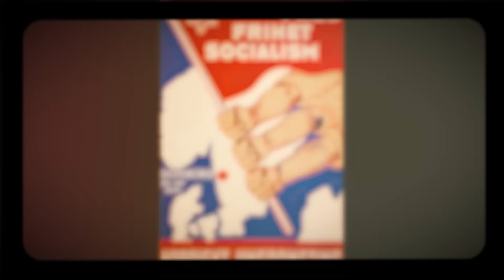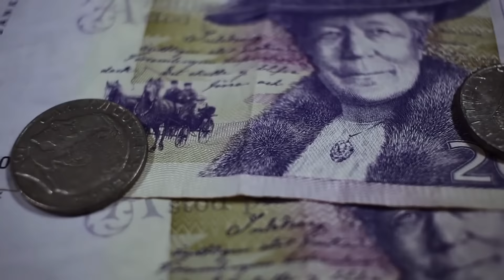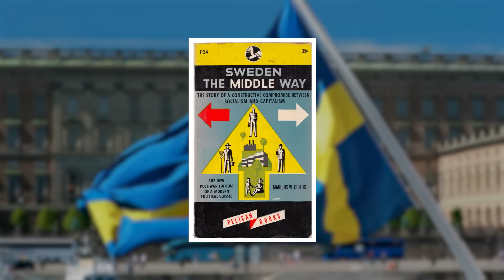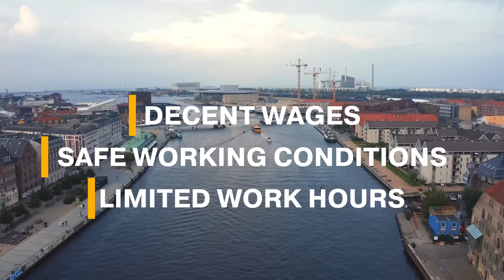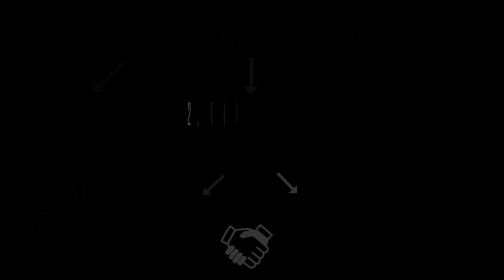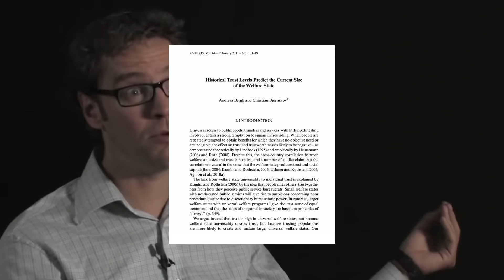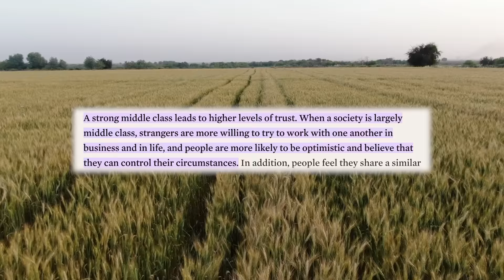The Secret of The Scandinavian Economic Miracle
If you look at almost any list measuring human development around the world, you can be sure that Scandinavian countries are somewhere at the top. But what's their secret?

00:00 - Intro
01:01 - The Birth of the Nordic Model
02:31 - Part 1: The Welfare State
06:56 - Part 2: The Great Compromise
08:22 - Part 3: Social Trust
10:13 - The Origin of Social Trust

References, sources and further reading